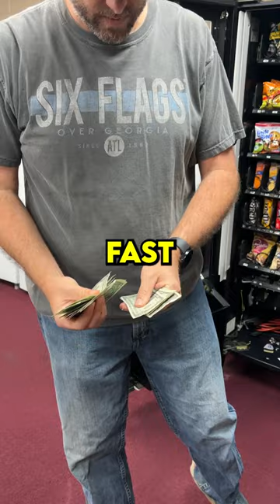You Might Be Making This Mistake With Vending Machines!